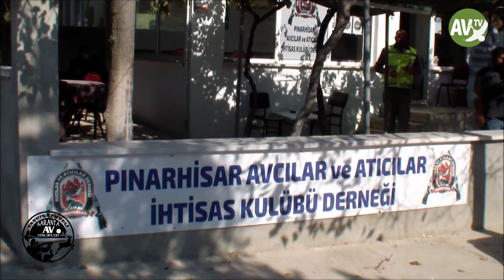SARANTA AV GÜNLÜKLERİ SENİH YAZGAN İLE BILDIRCIN AVI VE MAK ÖNCESİ TOPLANTISI